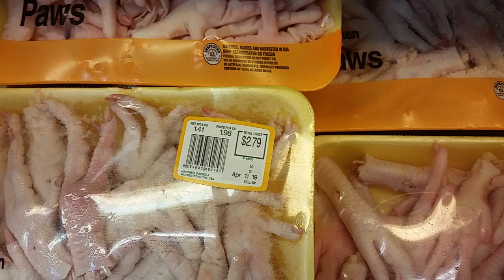Chicken Paws / Old Fashion Staple / Country Cooking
Chicken feet is called Chicken Paws Now uses for Chicken broth and Chicken stews